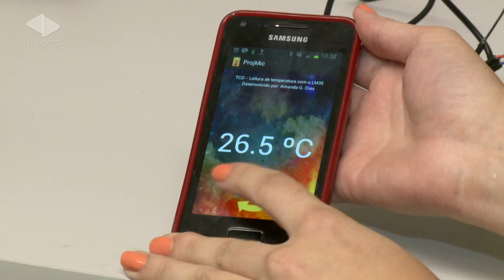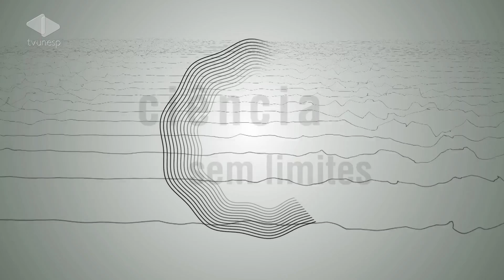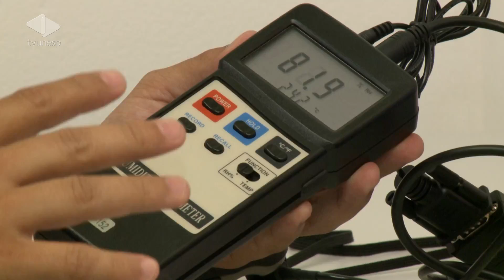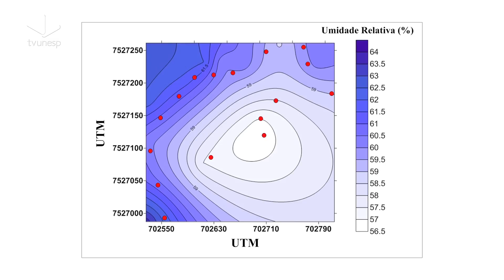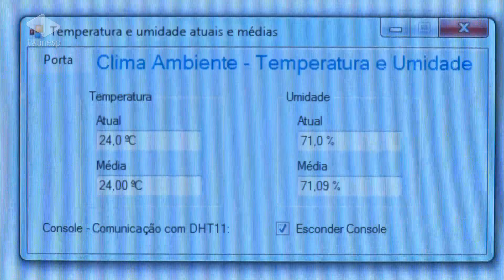Ciência Sem Limites - 30/06/2014 - Tecnologias aplicadas na agricultura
A tecnologia pode trazer benefícios a agricultura e também ao meio ambiente.
O Ciência Sem Limites conversa com o pesquisador João Perea. Ele fala sobre dispositivos tecnológicos que ajudam a medir a oxigenação da água, temperatura e umidade do ar, quantidade de chuva, entre outros; inclusive gerando três patentes para a Unesp.

Estes dispositivos são muito práticos e de baixo custo, colaborando ainda mais para automatizar funções que, na agricultura, não podiam ser feitas sem altos gastos financeiros.

Em visita ao Laboratório de Instrumentação Inteligente e Simulação Computacional, João Moretti conversou com alunos orientados pelo Prof. João Perea. Eles falaram sobre os dispositivos criados por eles e que também auxiliam agricultores e o meio ambiente.